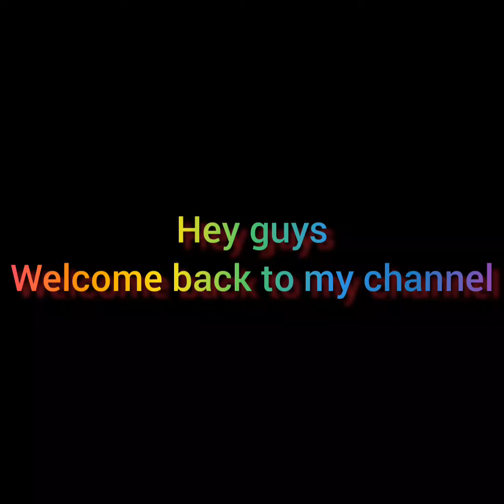MODULE 2 KNEC EXAMS COMBINATION/ CIVIL ENGINEERING.